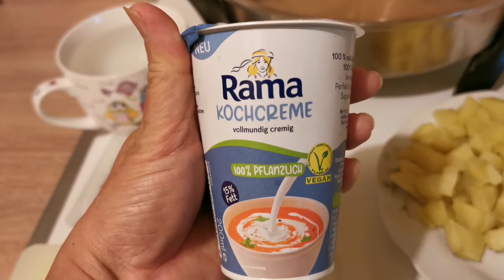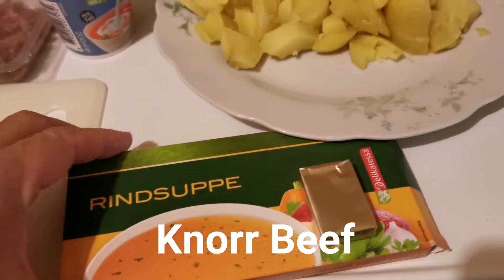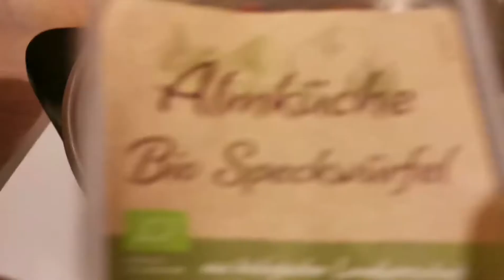Cooking Potatoes Soup